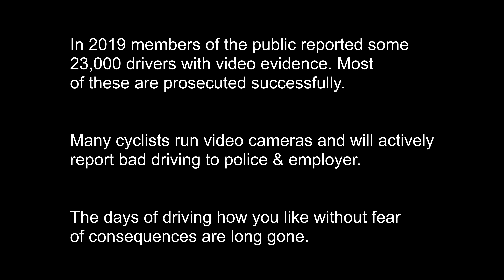Proved in absence at court - LT19MWW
6 penalty points, £660 fine, £100 costs, £66 victim surcharge (goes to victim charity). At least I had a good chat with my friend Greg.

LT19MWW
LT19MWW
LT19MWW